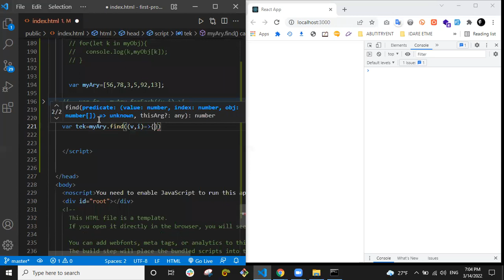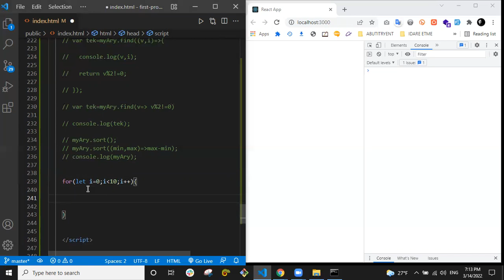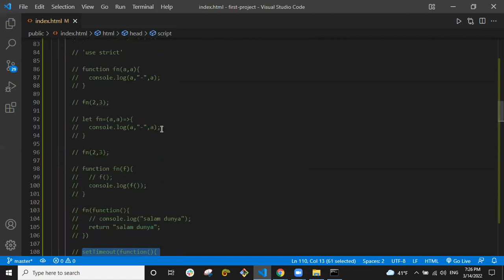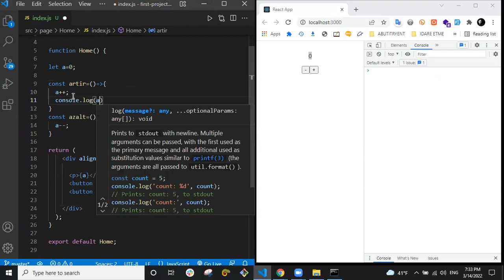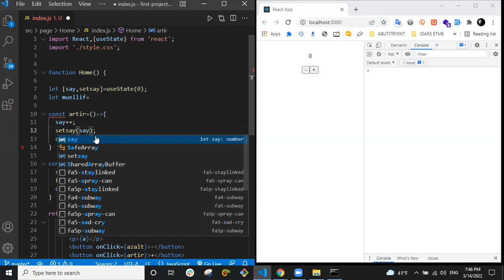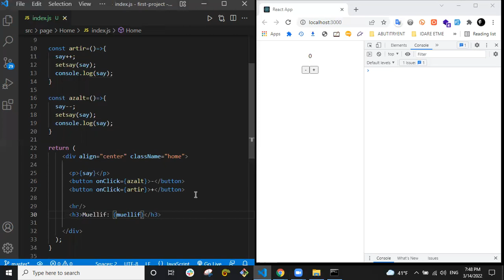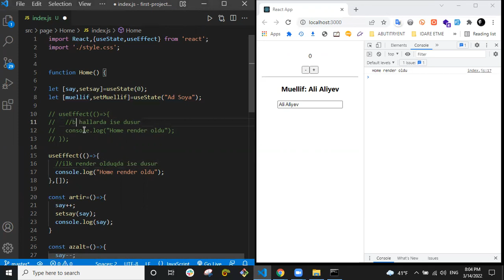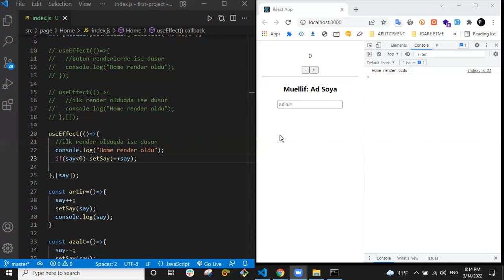DƏRS-11.2 (JAVASCRIPT & ECMASCRIPT & REACT.JS & PRACTICE)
GROUP M İLƏ KEÇİRİLƏN ONLİNE PRAKTİK DƏRS (DİNAMİK WEB, FRONT END, JAVASCRİPT & ECMASCRIPT & PRACTICE & REACT.JS)